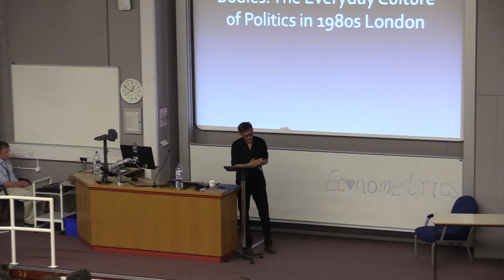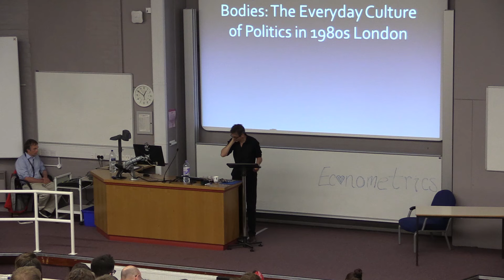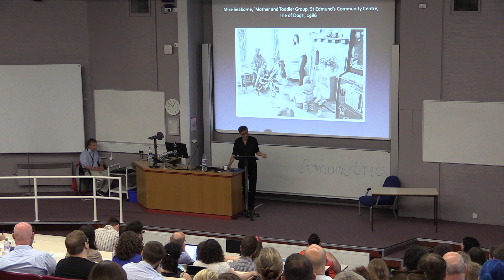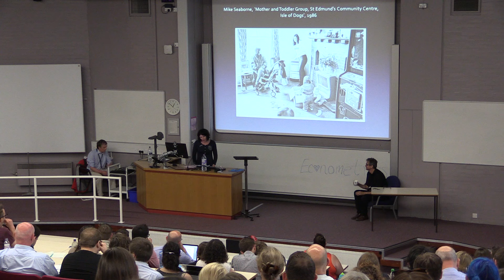Spaces, bodies and emotions: the everyday culture of democracy in 1980's London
Plenary talk given by Stephen Brooke at the Modern British Studies conference 2015. With a response from Claire Langhammer.